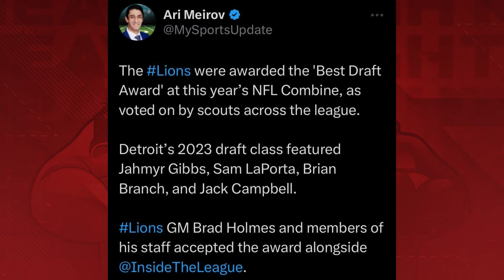Brad Holmes COOKED in the 2023 Draft and the NFL Knows It!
Spencer Raxter and EZ discuss how good Brad Homes drafts for the Detroit Lions and why the NFL recognized him for it.